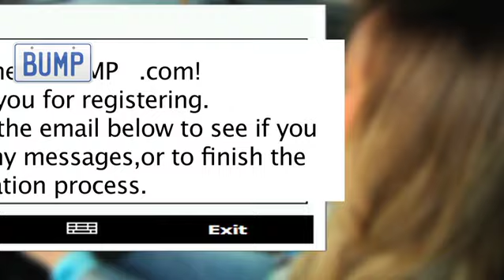BUMP.com: Don't Know Your License Plate?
What do you do if you don't know your license plate or simply hate signing up for things? Check out this simple, easy way to register for BUMP.com.